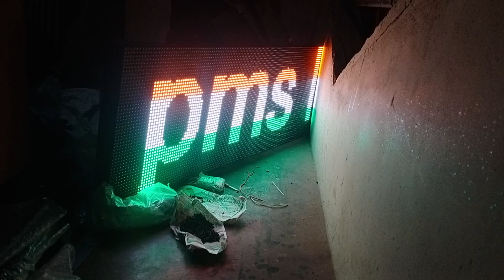p10 led p3 ledwalls cell.9629171227